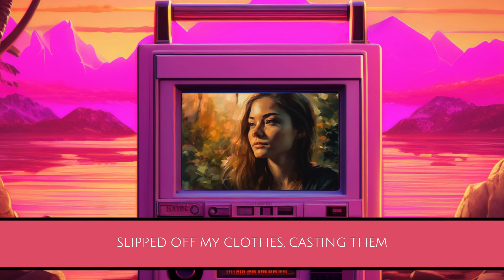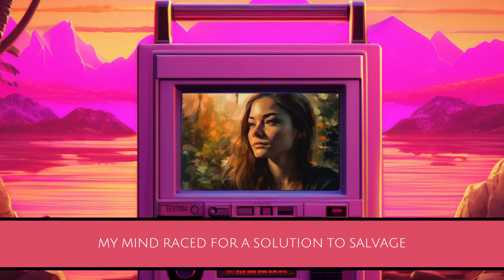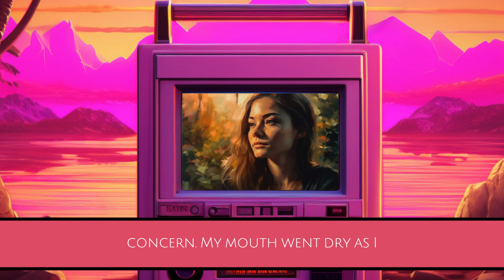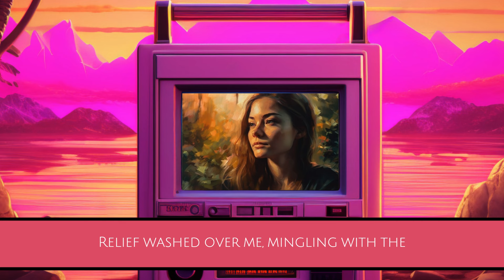She Did WHAT? (Crossdressing Stories)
My name is Jake, and one day while i was home alone, I saw my sister Elizabeth's pink dress hanging in the drying rack. As an instinctive act, I immediately picked it up to later try it on.

As the soft fabric grazed my fingertips, a mischievous grin spread across my face. It was an innocent curiosity that had taken hold of me, an opportunity to experience something new and unexplored. With a quick glance around the empty house, I found myself succumbing to the temptation, unable to resist the allure of Elizabeth's pink dress.